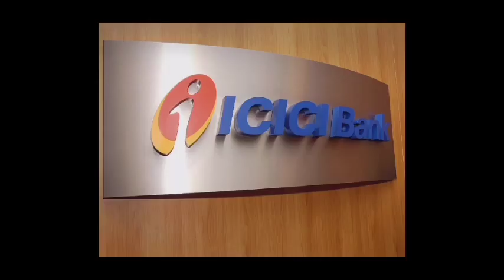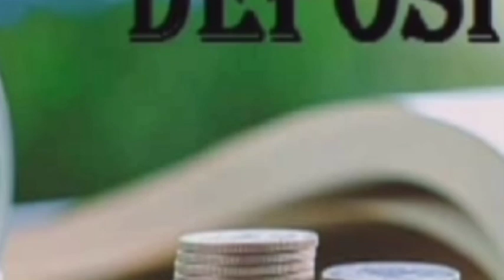F.D.का नया नियम। F.D.Updates.@essessfinancetips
your queries-
doston ! is video mein FD ke naye niyam ke bare mein bataya gaya hai ki agar aap Bank mein FD karte Hain to FD mature hone per aur claim na karne per aapko nuksan ho sakta hai.